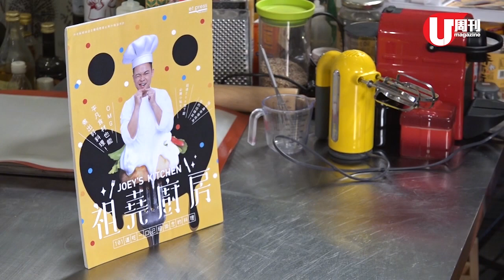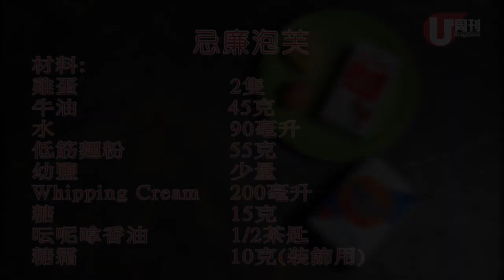梁祖堯 Joey's Kitchen - DIY 忌廉泡芙 (U Magazine Issue 507)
梁祖堯 Pumpkinjojo：「掌握了基本技巧，就可以製作自己喜歡的泡芙了！」